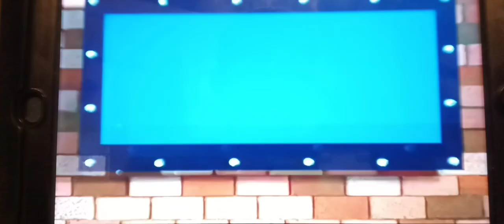Bob the Builder Season 1-3 Intro